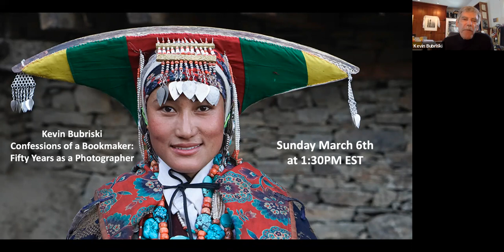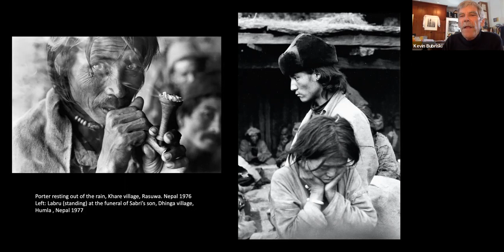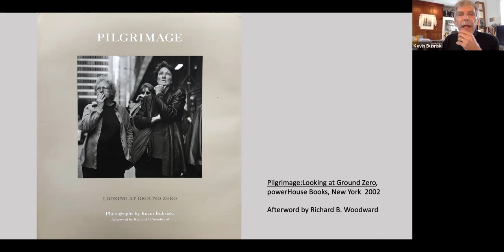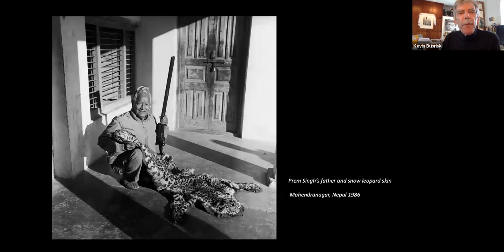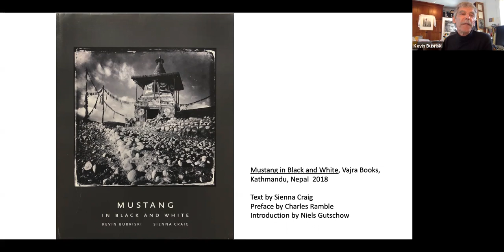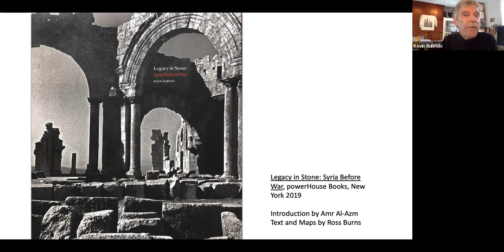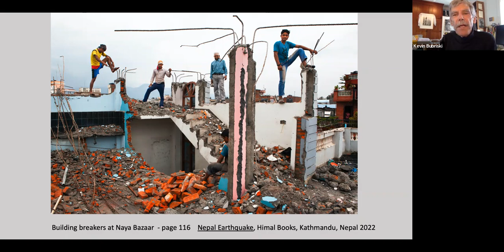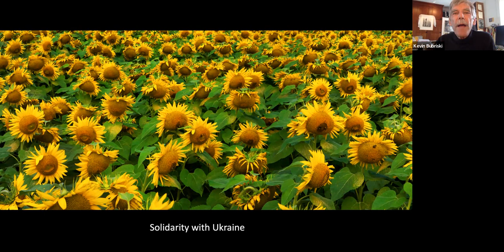Kevin Bubriski - Confessions of a Bookmaker: Fifty Years as a Photographer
Oakmont Symposium:  In this new world of smart phones, social media and Instagram, we are relearning our relationship to photography and visual imagery as we publicly document, curate and present our persona lives and stories.  Reflecting on his five decades of highly acclaimed work, Kevin talks about bringing his photographs into published book form and the photographic practices he has employed globally and throughout Nepal, South Asia, and Tibet.  Presented March 6, 2022